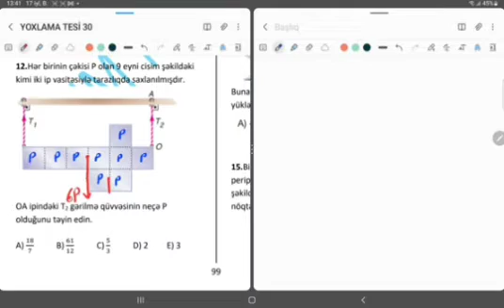MHM Tədris Mərkəzi, Amil Əkbərov, sual izahı